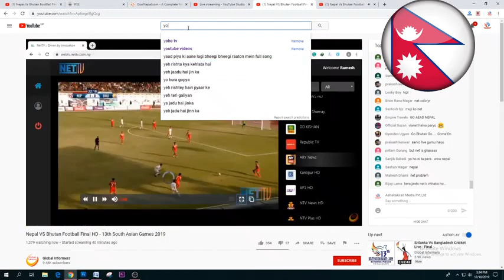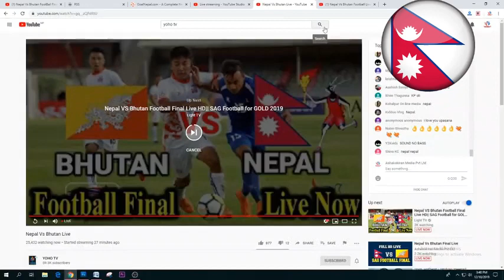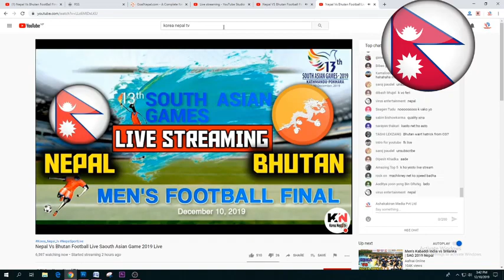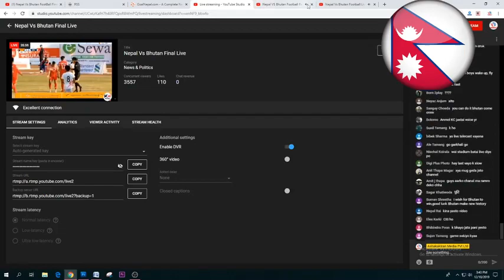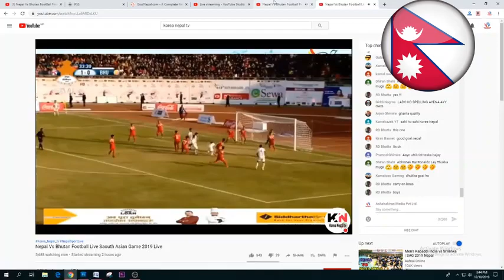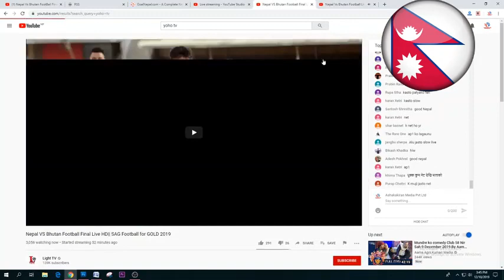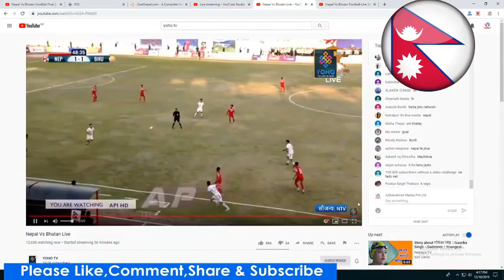Nepal Vs Bhutan -FINAL-2019 HIGHLIGHTS (2-1)SAG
Nepal took 2-1 lead against Bhutan in the final match of the men’s football between Nepal and Bhutan under the 13th South Asian Games (SAG) on Tuesday afternoon.

Nepal’s Sunil Bahl scored the second goal in the 53rd minute of the game after the first half ended in 1-1.

At the match being played at the Tripureshwor-based Dashrath Stadium, Nepal took an early lead after Abhishek Rijal scored in the 16th minute of the game.

Bhutan bounced back with a goal from Chencho Gyaltsen in the 36th minute of the game to level the score.

Nepal are currently on top of the table with 10 points with three wins and one draw, followed by Bhutan collecting 9 points with three wins and one loss.

Nepal had defeated Bhutan 4-0 in the third match of the tournament in Dasharath Stadium on Tuesday, December 3.

Nepal are the defending champions of this tournament having defeated India 2-1 in 2016 SA Games held in Guwahati, India. This is the first time Bhutan has reached the finals of SAG football.

Nepal had met and defeated Bhutan 5-0 in the 12th edition of SAG. Bhutan were unable to proceed beyond league games in that edition.

Nepali Squad:

Sujal Shrestha – Captain

Bikesh Kuthu – Goalkeeper

Bikash Khawas

Mikchen Tamang

Ananta Tamang

Abhisek Rual

Sunil Bal

Nitin Thapa

Bikram Lama

Tej Tamang

Suman Aryal

Substitutes: Tshiring Gurung, Rajiv Lopchan, Hemant Thapa magar, Rajesh Pariyar, Sesehang Angdembe, Prizen Tamang, Arpan Karki (GK), and Deep Karki (GK).

Bhutan Squad:

Chencho Gyeltshen – Captain

Gyeltshen Zangpo – Goalkeeper

Kinley Tenzin

Lungtok Dawa

Jigme Tshering Dorji

Tenzin Norbu

Dawa Tshering

Yeshey Dorji

Chimi Tshewang

Chimi Dorji

Phub Thinley

Substitutes: Tenzin Dorji (GK), Nima tshering, Tenzin DorjiKabi Raj Rai, Phurba Tenzin, Orgyen Wangchuk Tshering, Thinley Dorji Phuntsho jigme, Dendup Namgyel

Category

Sports